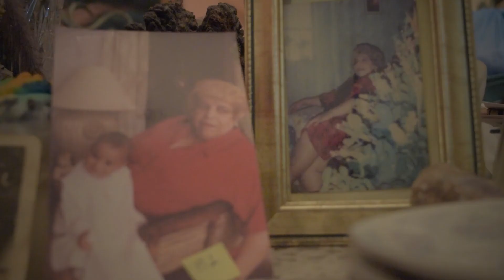Ojos de vidrio